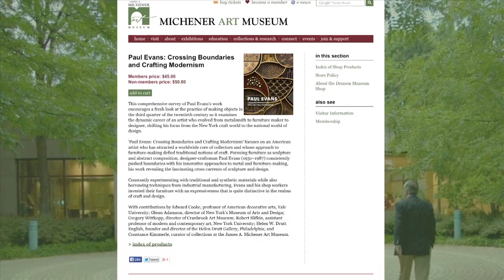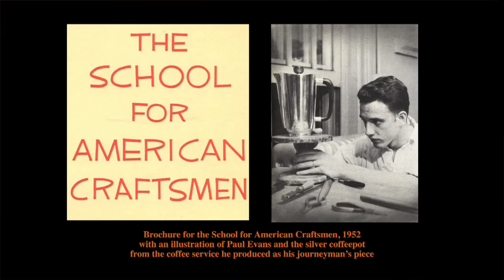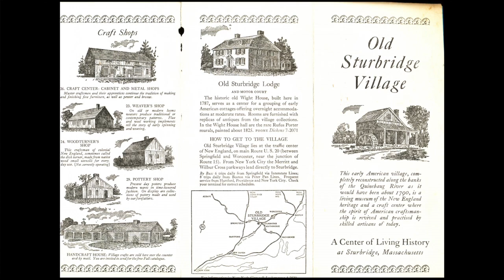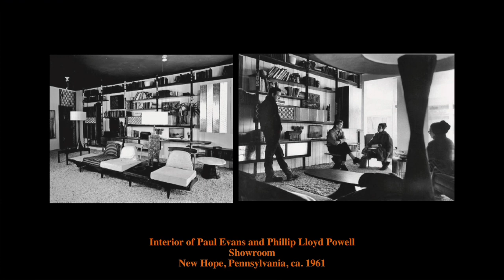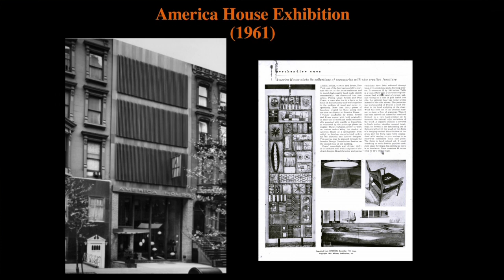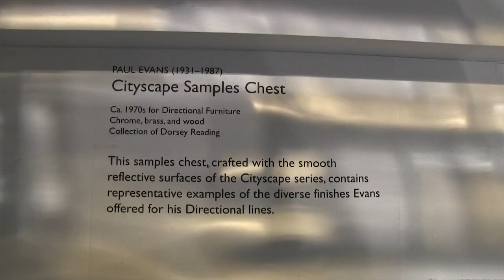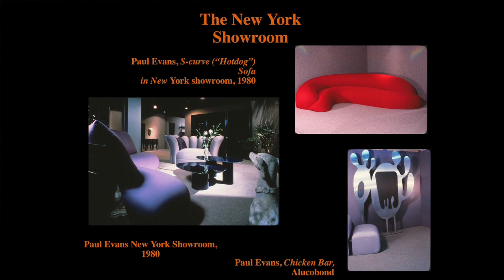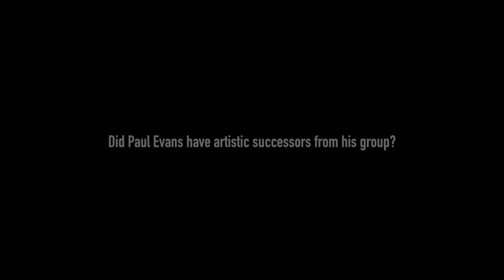Paul Evans at the Michener, the Constance Kimmerle Lecture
Curator of Collections at the James A. Michener Art Museum gives an insightful lecture about the important American furniture designer Paul Evans, whose work is being shown in a retrospective at the museum.